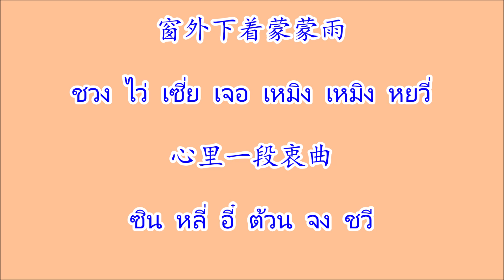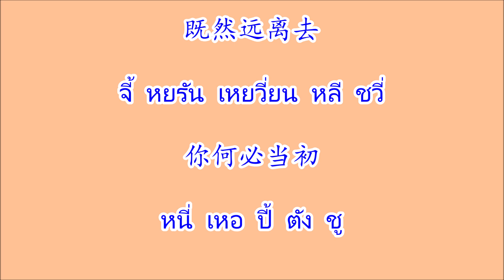濛濛细雨忆当年 เหมิงเหมิงซี่หยวี่อี้ตังเหนียน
เพลงจีน 濛濛细雨忆当年 เหมิงเหมิงซี่หยวี่อี้ตังเหนียน ศิลปิน 谢采妘 เซี่ยไฉ่ยวิ๋น